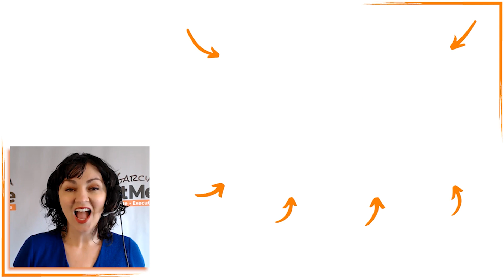Unleashing the Power of Audio Branding with Ben Williams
Want to chat with April now? Book a free 15 minute call directly

Ben Williams, Founder and Creative Director of Brand Out Loud Design (BOLD). Discover the secrets behind creating a compelling audio brand that emotionally connects with your audience.

In this episode, Ben shares insights on transitioning from a music career to becoming a leader in sonic design and brand strategy. Learn how businesses can avoid common pitfalls, boost brand recall, and double their impact through effective audio and visual branding. Don't miss out on the pivotal questions that uncover the essence of audio branding and the transformative journey of pivoting into this dynamic field.

🔍 Key Points:

Explore the meaning of audio branding and its impact on audience connection.
Uncover the success story of Mastercard's consistent implementation of audio branding.
Gain valuable tips on building a united audio brand that enhances customer touch points.
Understand the importance of identifying core beliefs and an authentic why for a solid foundation.
Hear Ben's mantras for mindset growth and business success.
Get insights into the mistakes to avoid and major considerations for establishing a unique audio brand.

-- Want more Money? Impact? Growth? Time? Success? --
I can help. I’ve done that and more for 1,000s of business owners and leaders.
And it isn’t all about sacrifice and hours in the office. You’ve already done that. I’ll show you how to do it in just one call.

and let’s have some fun.

April Garcia
Business Adviser and Performance Coach, Speaker and Founder of the PivotMe Academy mastermind. Host of April Garcia’s PivotMe® podcast and creator of the breakthrough digital course on Productivity MultiplyMe®.
As for the less boring stuff? She was voted least likely to succeed in highschool (ask her why…), worked in a morgue for years, been through 1 almost 2 military coup, had the full rabies shot series, and has badass tattooed somewhere. Yeah, we had questions too.